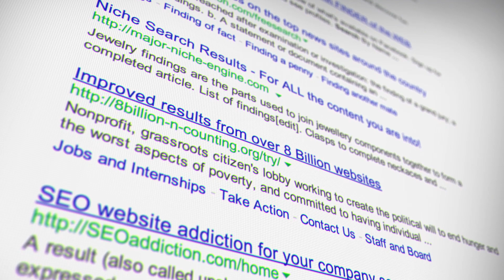From GPT Bot to GPT 5 Shaping the Future of AI and AGI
Dive into the captivating world of AI with our latest video! 🤖✨ Join us as we uncover the incredible GPT Bot and its role in enhancing OpenAI's language models. Get ready for an exclusive sneak peek into the upcoming GPT-5, the potential stepping stone to Artificial General Intelligence (AGI). 🚀🌟 Discover how GPT Bot navigates the web, collects data, and fuels AI advancements. Can GPT-5 really achieve AGI by 2023?